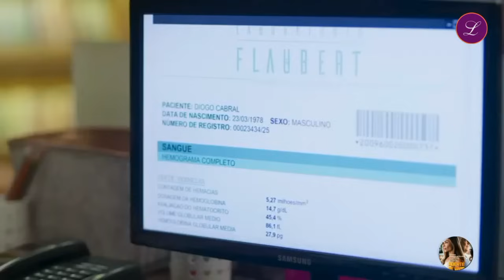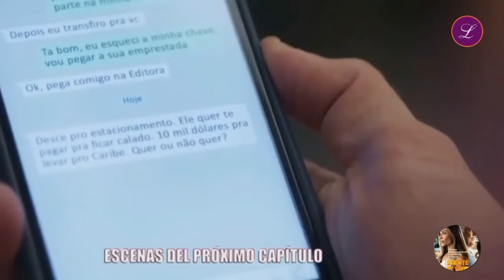Suerte de Vivir Capitulo 72 COMPLETO HD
Por reclamos de derechos de copyright tuvimos que sustituir un segmento del vídeo con música por eso no se escuchó el audio de las voces (Marcos y Paloma)... disculpen las molestias. Gracias por seguirnos!!